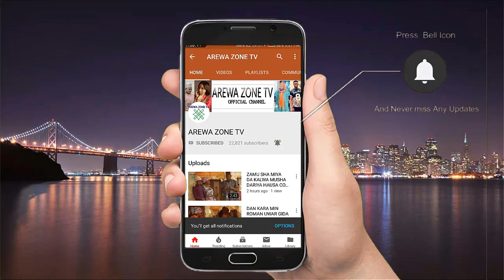Kalli Ado Gwanja Ya Cillawa Babansa Micijin Roba - Musha Dariya